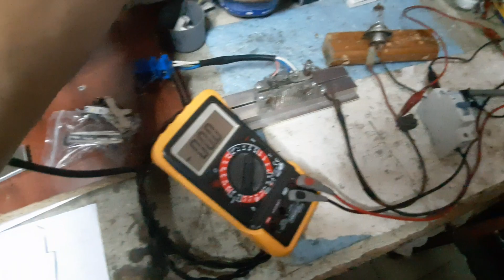Ac sigorta dc sigorta olarak kullanılabilir mi?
EVET - 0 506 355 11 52 ZİYA GÜNEYİ.  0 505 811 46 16 ARİF GÜNEYİ